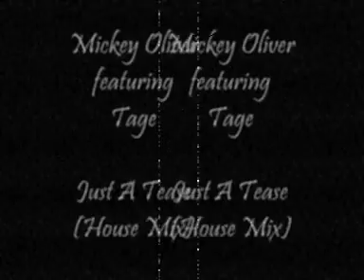Mickey Oliver featuring Tage - Just A Tease (House Mix)